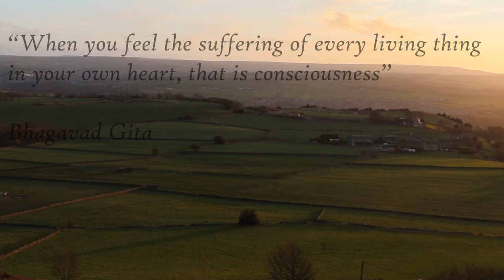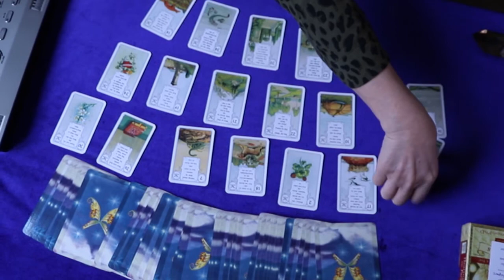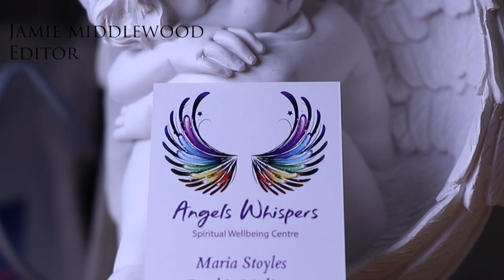Empath The Dorn. Documentary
Empath The Dorn, is a documentary which explores what an empath is and how they help people. whether you believe in Empaths this documentary will give you an insight into empaths.